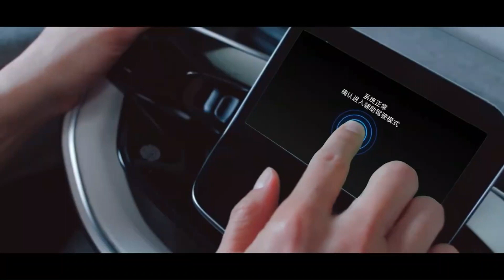15 AMAZING CONCEPTS OF THE FUTURE THAT WILL BLOW YOUR MIND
15 AMAZING CONCEPTS OF THE FUTURE THAT WILL BLOW YOUR MIND

🌟 Explore the mind-bending possibilities of the future with our latest video! From cutting-edge technological advancements to mind-blowing scientific breakthroughs, this video unveils incredible concepts that will leave you in awe. Join us as we delve into the most amazing predictions and ideas that could shape the world of tomorrow!

In this captivating video, you'll discover mind-boggling concepts such as:

🚀 Future cities with mind-controlled interfaces
🔬 Nanotechnology revolutionizing medicine and health
🌊 Innovative solutions for environmental sustainability
🤖 Artificial intelligence transforming everyday life
🌌 Space exploration and the potential for interstellar travel

Get ready to be inspired by the limitless possibilities that the future holds. Join us on this journey to uncover the fascinating concepts that might just change the course of humanity. Don't miss out on witnessing the future today!

Mercedes Empyrean 2030
  • Mercedes Empyrean 2030 , Luxury E-VTOL

Espace Space Urchin
• Concours international d'architectur...
  • OVERVIEW OF COMPETITION INTERNATIONAL...

HyperloopTT
  • HyperloopTT Express Freight
  • HyperPort | A sustainable high-speed ...
  • Imagine (2022) | HyperloopTT

XPENG AEROHT Modular Flying Car

THE SPEEDER
  • Introducing our flying Motorcycle: TH...

Geely Homtruck
  • Geely представила электрический грузо...

REGENT Seaglider
  • REGENT Seaglider Achieves First Flight
  • REGENT Craft Introduction

The Glass
  • 02　ルナグラスと交通機関 Lunar Glass & Lunar Veh...

SHANE
  • Introducing SHANE: a first-of-its-kin...

Mercedes Vision EQXX
  • VISION EQXX – Episode 4: The MissionXX
  • Digital World Premiere of the VISION ...

Focus prize Human Reef
  • Jacques Rougerie Foundation's Archite...

Chevrolet FNR Concept
  • Chevrolet FNR Concept - Shanghai 2015

Expo 2025 Osaka
  • 大阪・関西万博　フライスルー動画（フルver）

Céleste
  • Come aboard Céleste and reach for the...

00:00-intro
00:15-Céleste
01:19-Mercedes Vision EQXX
02:22-The Glass
03:30-Geely Homtruck
04:33-HyperloopTT
05:45-SHANE
06:35-Espace Space Urchin
07:38-Mercedes Empyrean 2030
08:46-Expo 2025 Osaka
10:00-XPENG AEROHT Modular Flying Car
11:04-THE SPEEDER
12:09-REGENT Seaglider
13:05-Chevrolet FNR Concept
14:05-Lyx Yacht Villa
15:02-Focus prize Human Reef